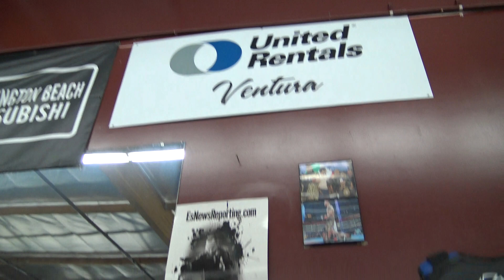Margarito Abs Drill Stick To Six Pac EsNews Boxing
In this video we interview coach marco in oxnard